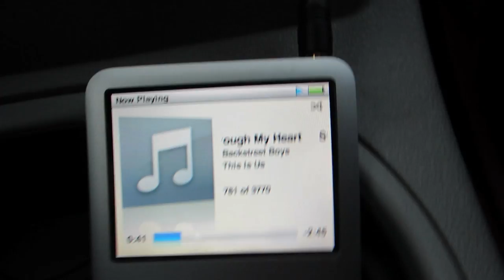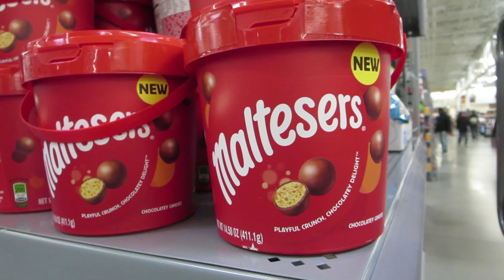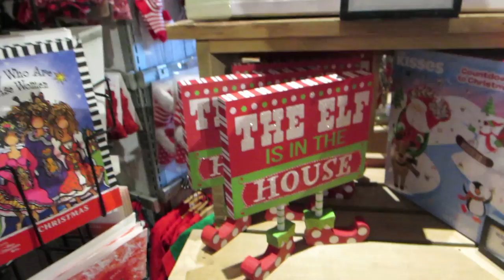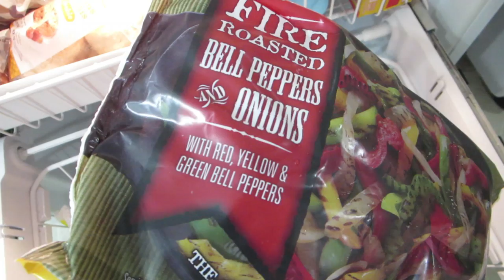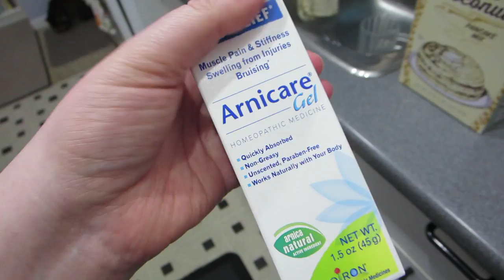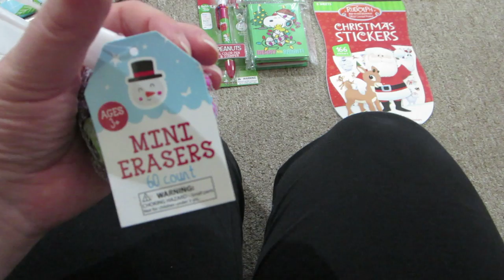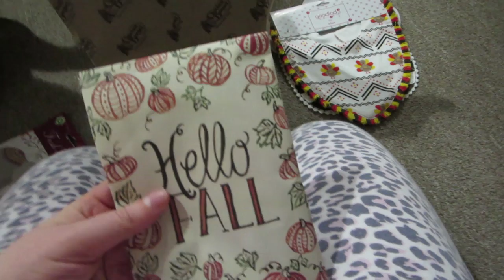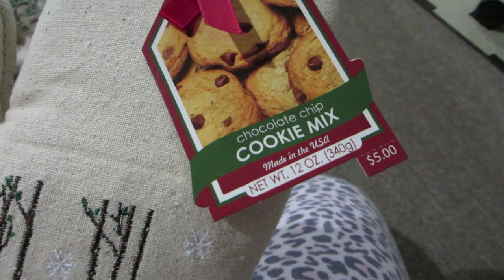SHOPPING IN BUFFALO NEW YORK - Vlog. 226 (11.04.17)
Today we went shopping across the boarder.  Went to Target, WalMart, Cracker Barrel and Trader Joe's.  Had a great day and got a good haul!

Krystle A
Scarborough, ON
M1W 3Z2
Canada